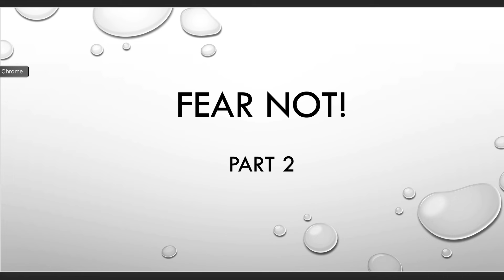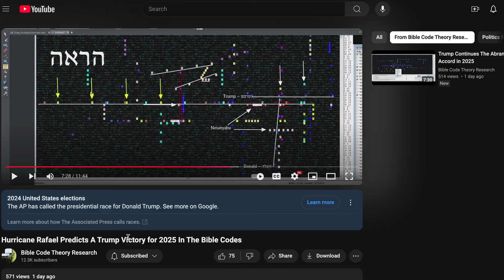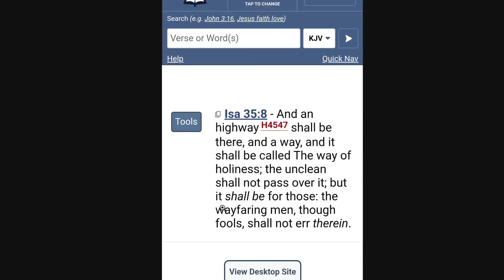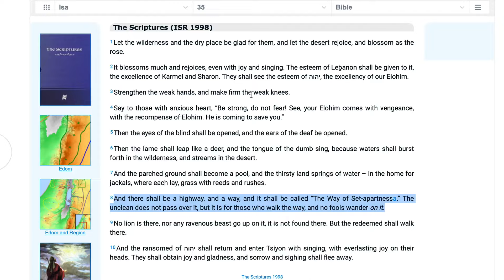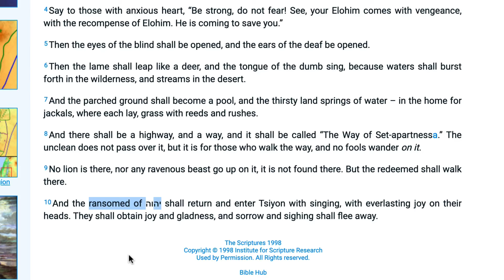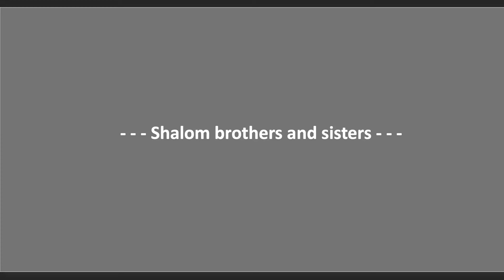FEAR NOT!! (Post-Election) Part 2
Short and sweet video about a scripture, unlocked by the election, with a word of hope for the remnant.